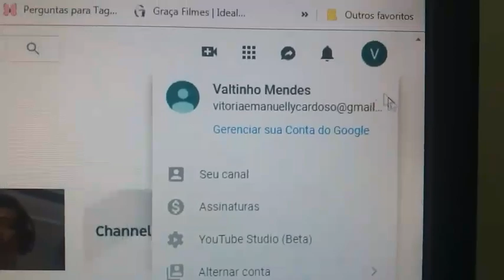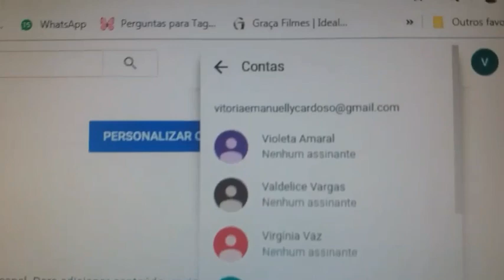DICAS DA DÊ: Como fazer várias contas com apenas um e-mail